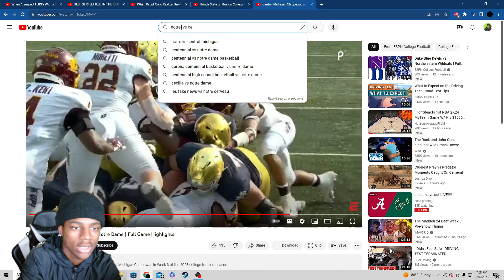Notre Dame vs Central Michigan Full Game Highlights Reaction